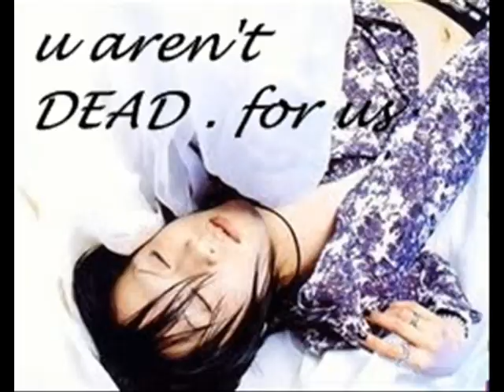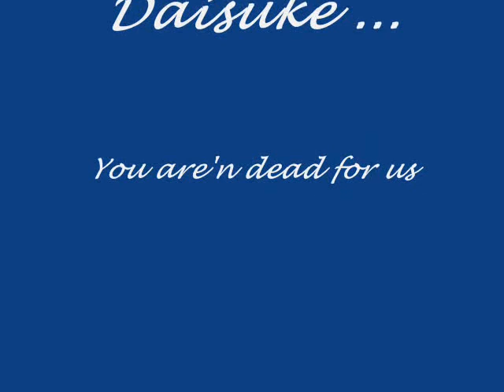We'll miss you , Daisuke !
This vid is for Daisuke
He died at 15th July 2010
We'll miss u Daisuke !